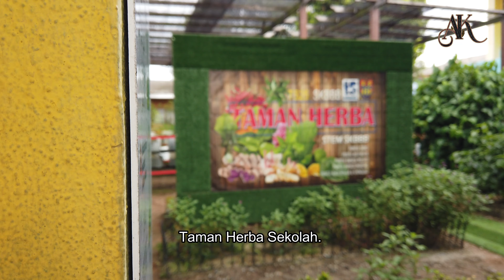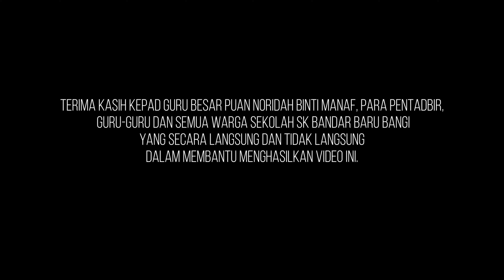VKK2023 (SR) SEKOLAH KEBANGSAAN BANDAR BARU BANGI AURA 3BS